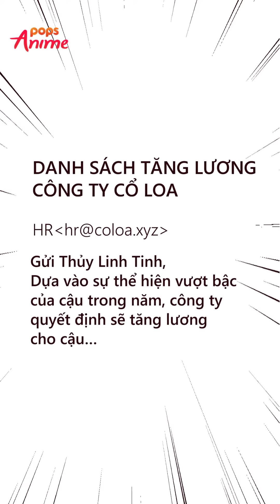Kiếp Văn Phòng Tập 43 - Trọn Bộ Movingtoon Việt Nam Hay Nhất